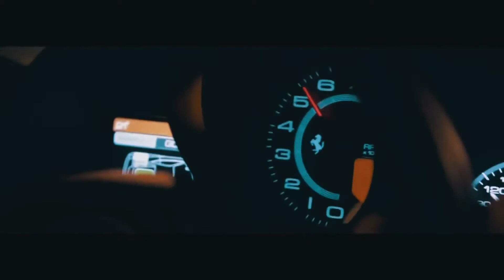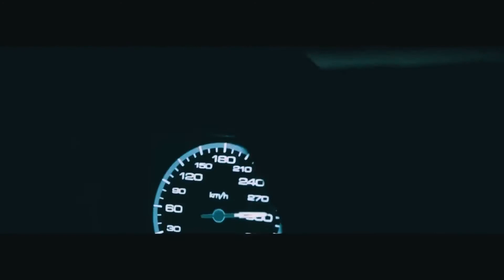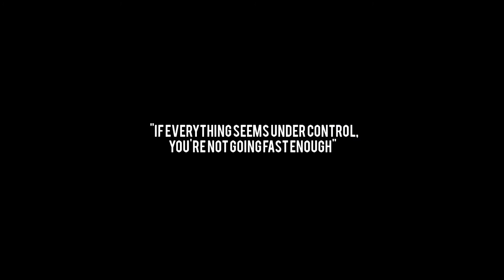Demrick - Skyscraper (feat. Logic & King Chip)